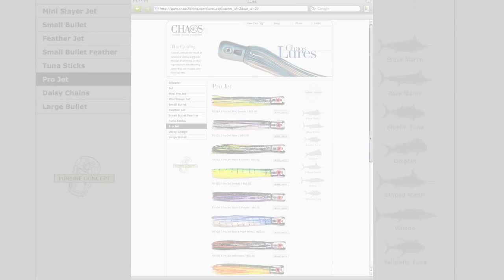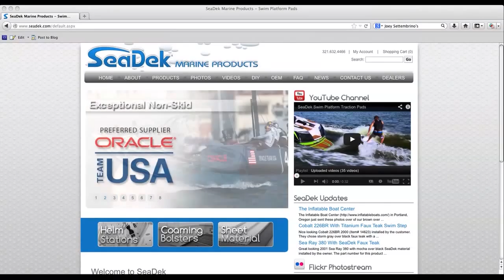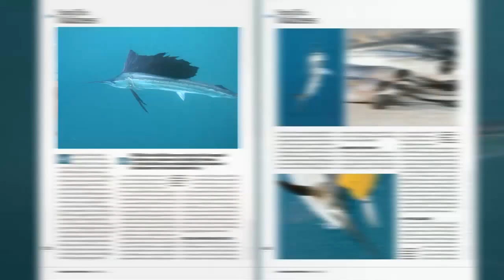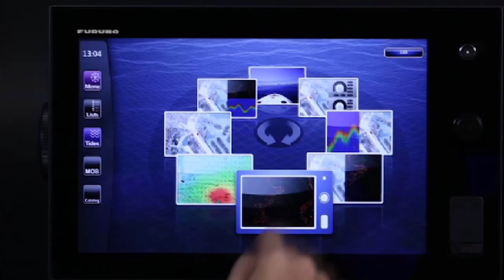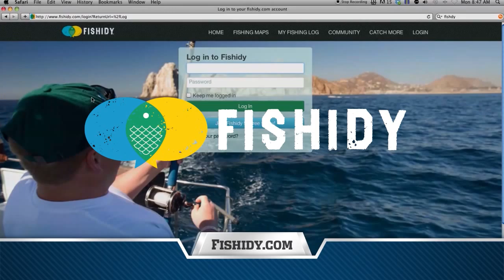Hot Bite On The Legendary Yankee Capts - Florida Sport Fishing TV - Gulf Grouper Snapper Deep Drop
Join us for part two of our long range adventure aboard the Legendary Yankee Capts. We venture more than 100 miles into the Gulf of Mexico where we stay connected to a variety of snapper, grouper, tilefish, tuna and more in various depths using a variety of tactics including deep dropping. See it all and learn it all right here.

▼ FSF TV Crew:
• Creator/Host: Capt. Mike Genoun → @FloridaSportFishingTV
• Co-Host: Capt. Carlos Rodriguez → @MareaGear
• Producer/Videographer: Micah Simoneaux → @MicahInTheWild
• Aerial/underwater Footage: Capt. Matt Arnholt → @CaptMattArnholt